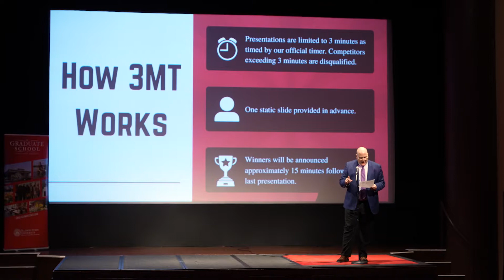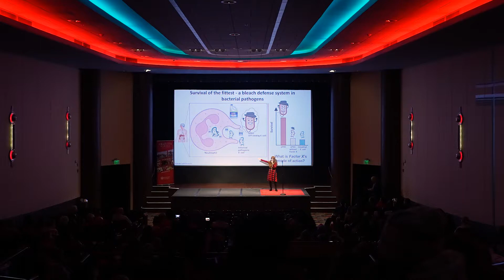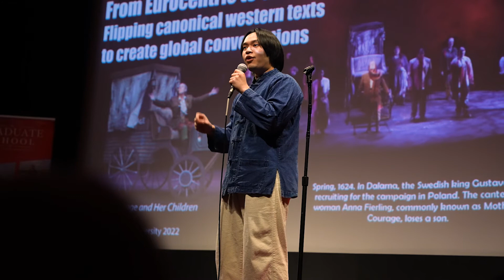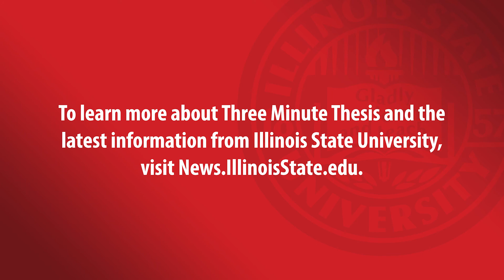Three Minute Thesis at Illinois State University